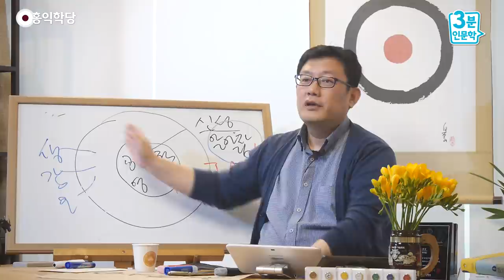[3분 인문학] 신의 본질은 고차원 의식 _홍익학당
- (190310 일요 대담) 신의 본질은 고차원 의식
밖에서는 절대로 하느님을 못 만납니다.
여러분 앞에 하느님이 나타나서 얘기를 걸 수도 있어요.
악수할 수도 있어요.
그것도 여러분의 생각ㆍ감정ㆍ오감이 만들어 내는 것뿐이에요.
하느님의 본질은 아니에요.
하느님의 본질은 뭐라고요? 고차원 의식이요, 시공도 없는.

그래서 하느님이 본인을 설명할 때,
『구약』에서 하느님 자신을 설명할 때,
"나는 그냥 존재할 뿐이다."라고 한 겁니다.
모세가 여호와한테 "어떤 분이시냐?" 하니까,
"나는 나다. 나는 스스로 있는 나다.(I Am That I Am)"라고 했어요.
그러면 여러분도 스스로 있는 나의 상태에만 들어가시면,
하느님을 만나고, 예수님이 그토록 하라고 하던,
뭘 하는 거예요? "성령 받아라!" 해서 받은 겁니다.

원래 성령은 다 있어요.
성령이 여러분 뇌에 임해 계시지 않으면,
여러분은 지금 생각ㆍ감정ㆍ오감을 할 수가 없고,
저를 볼 수도 없습니다.
그런데 왜 성령을 왜 또 받아야 되느냐?
모르고 사니까 받아야죠.
받았다는 것은 에고가 확실히 알았다는 겁니다, 성령을.

에고가 성령을 알면 안 날부터 성령을 받은 것 같겠죠.
모르고 살았는데, 내 안에 하느님이,
우리 집에 하느님 없는 줄 알았는데
사실은 하느님으로 인해 살고 있어 놓고도 모르고 살다가,
하느님이 이제 자각이 되면 어떡해요?
우리 집에 하느님이 들어오신 거죠. 이해되시죠?

귀신을 못 보고 살았어요, 우리 집에서.
어느 날 귀신을 봤어요. 우리 집에 귀신이 들어왔죠.
언제 들어왔는지 모르죠, 사실은.
본 날부터 내가 "들어왔나 보다." 하죠.
마찬가지로 하느님도 내 안에서 자각이 되니까,
자각이 된 날부터 "내가 견성했다." "본성을 봤다." 그러지,
원래 본성 안에 살았지 무슨 본성을 그날 처음 봤겠어요.
그냥 본성을 늘 보고 살았죠, 그동안.

하느님이 없으면 숨도 못 쉬어요.
『사도행전』에 사도 바울이
"하느님으로 인해 만물은 숨 쉬고 움직이고 살아간다."
이렇게 얘기 나온 게 있습니다.
그러니까 숨 쉬고 살아가는 존재,
숨을 안 쉬어도 우주가 굴러갈 때,
우주가 뭐로 다 굴러가냐, 하느님으로 인해 굴러가는 겁니다.
그게 신성이에요. 그걸 다른 식으로 이해해 보라고요.

하느님을 인격신으로 보시면 안 돼요. 인격신 아니에요.
인격신이 어떻게 그 시공을 초월한 존재예요.
인격이 있는 한에는 에고가 작동하기 때문에 시공간 안이에요.
4차원 시공간은 아니더라도 시공간 안의 작용입니다, 무조건.
"시공 없는 세계의 차원이 우주의 근본이다." 라는 얘기를
하는 것뿐이에요. 모든 철인들은 하느님, 부처님,
그 자리를 뭐라고 보시면 되냐 하면,
'시공 없는 차원'이라고 보시면 돼요.

시공 없는 차원이 우리 시공 있는 차원의 바탕이 되고 있다.
그러니까 시공 없는 차원은 없는 곳이 없어요.
이 시공 있는 세계에 우리가 살아간다면,
모두 다 시공 없는 차원에 뿌리를 두고 있는 겁니다,
우리가 못 느껴서 그렇지..
더 고차원이라 못 느껴서 그러는 거예요.

그 자리를 모든 인류의 도인들이
'하느님'이니, '부처님'이니, '아트만'이니, '브라만'이니 하고
부른 거예요, '양심'이니.
그 의식은 남 해치라는 말은 안 하거든요.
거기를 '양심'이라고 하는 겁니다.
우리 학당의 로고가 왜 이렇게 생겼느냐면,
"천지 만물, 온 우주의 중심은 하나다." 하는 겁니다.

그 중심을 알고 나면 내가 어떤 존재인지를 알게 되고,
하느님, 여러분 안에 있는 신성을 모르면
여러분이 어떤 존재인지 몰라요.
그냥 생각ㆍ감정ㆍ오감의 다발일 뿐이에요, 여러분의 존재가.
생각ㆍ감정ㆍ오감의 다발일 뿐이에요.
온갖 생각ㆍ망상, 온갖 감정, 온갖 오감 작용,
이걸 체험하는 어떤 존재일 뿐이죠.
그런데 참나를 알고 나면 내가 아버지를 만난 겁니다.

"참나의 자녀구나." 하는 걸 알아요.
"내가 우주 어디에 뿌리를 두고 이렇게 굴러가고 있었구나."
하는 자기 본판을 알아요.
그래서 자기 본성을 안다고 '견성'이라고도 하고,
하느님을 봤다고 '성령 체험'이라고도 하고,
'양심 각성'이라고도 하는 겁니다.
진짜 자기 마음을 알았다고 '양심 각성'이라고도 해요.